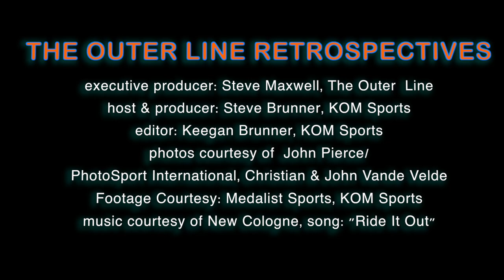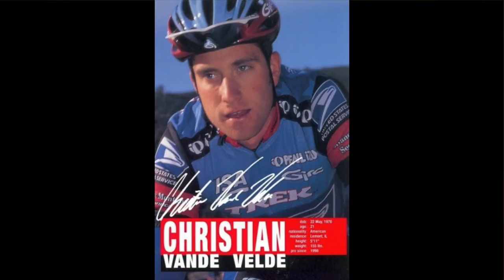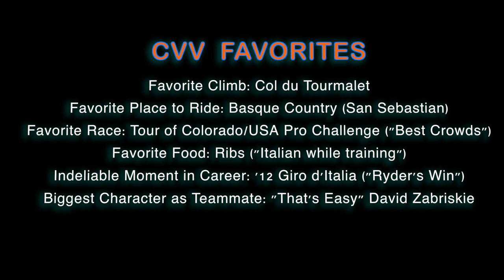The Outer Line: Ep.7 - Christian Vande Velde "Perspectives on Pro Cycling"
Cycling has always been a part of Christian Vande Velde's life. From current color commentary on NBC's broadcast of top professional race to his storied career which crested with 4th place in the 2008 Tour de France to his swan song as race champion of the USA Pro Challenge (aka Tour of Colorado) in 2013. Brought up in a household of cyclists, led by his father John, a two-time Olympian, Christian talks about his lineage, fighting through a rash of crash-related injuries at inopportune times to life inside the commentary booth and his unique relationship with former colleague Paul Sherwen. For the both the hardcore fan or the novice, Vande Velde (aka "CVV") tells plenty of engaging and earnest stories from his life on and off the bike.